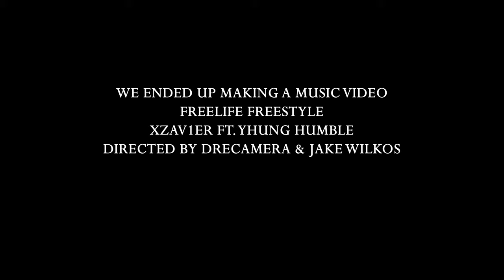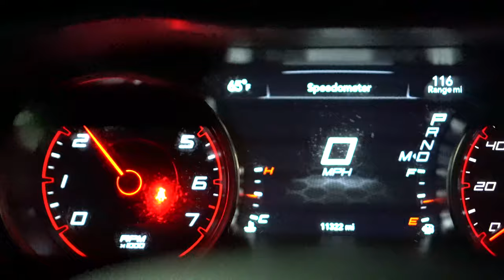WE GO TO FLINT, MI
We go back home to Flint, MI and hangout with some friends.